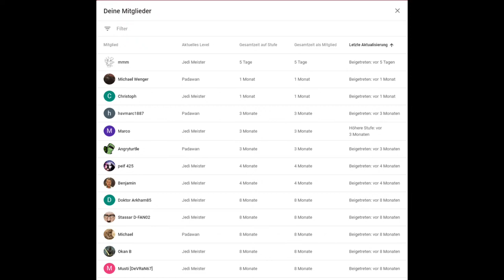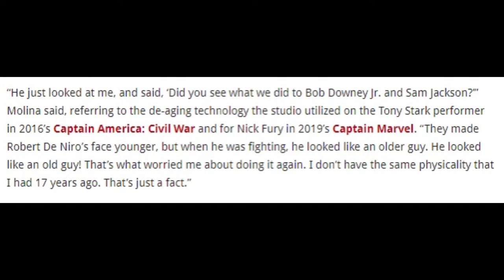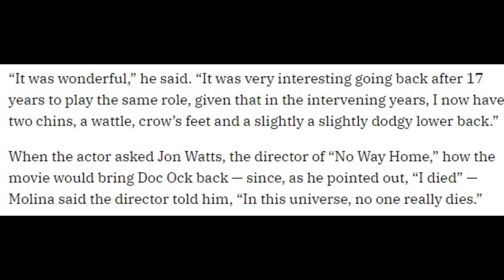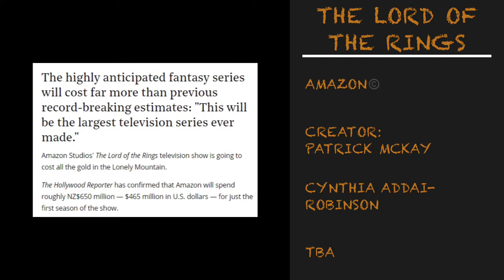Bombo Show - Live - Shang Chi Trailer - Michael Keaton Batman - 465 Millionen Herr der Ringe Serie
Vau Rap-Video (Video von Okan Barut)

Unsere Themen heute:
- Shang Chi Trailer
- Michael Keaton Batman zurück
- 465 Mio. Herr der Ringe Serie
- Star Wars: Andor Serie Leak
- Army of the Dead Trailer
- Love, Death & Robots Season 2 Trailer
- uvm.

☢️☢️☢️ Bombo auf der Playstation: NerdBomb_
☢️☢️☢️ Bombo auf der XBOX: NB Bombo